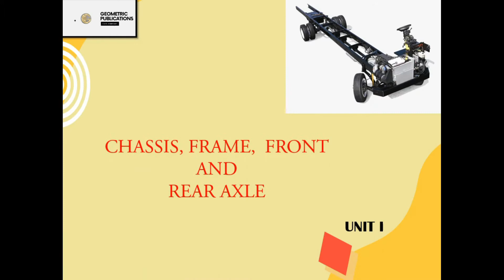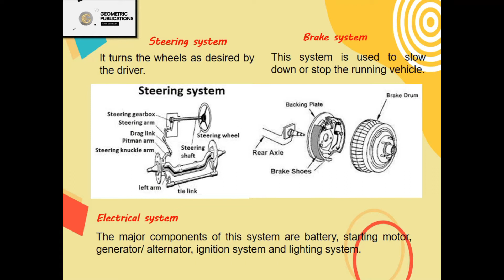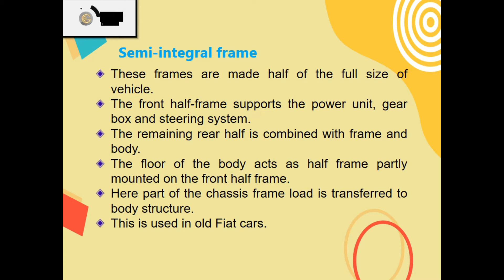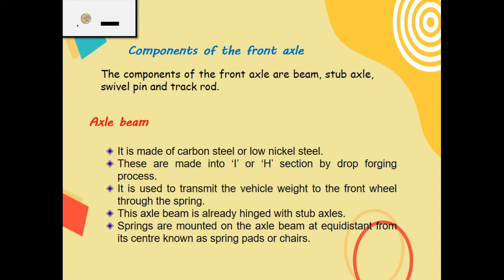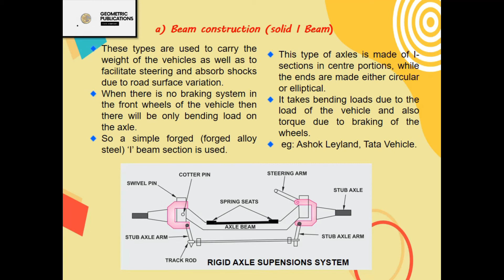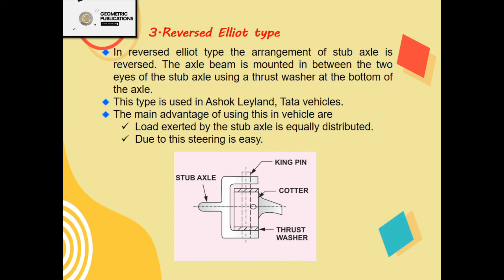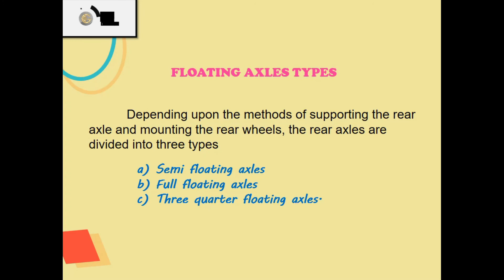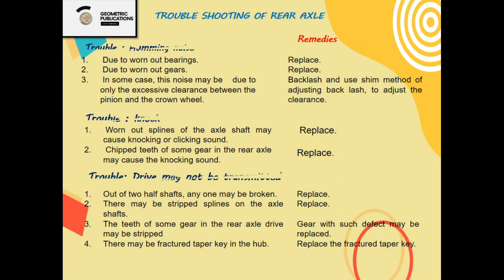Automobile chassis and Transmission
This video teaches about the basics of automobile chassis and their properties, advantages and applications.
This video is a teacher support material for staff handling the subject Automobile Chassis and Transmission.
This video also teaches about the  types of chassis and their uses in Automobile Chassis and transmission in  diploma subject to the students.

For books purchase contact
Geometric publications
Address:
319, Railway feeder road
Virudhunagar - 626001
Tamil Nadu
India
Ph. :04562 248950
Visit : geometric’s smart class@youtube